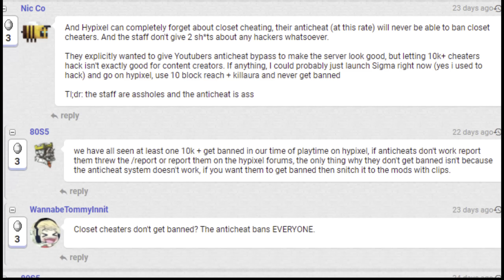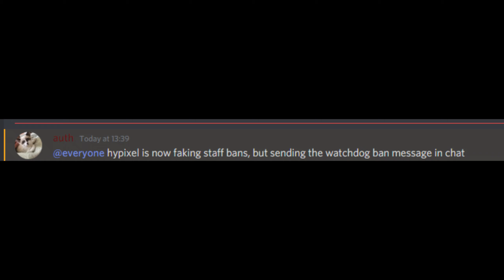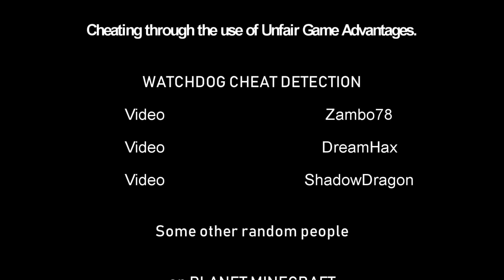Hypixel should seriously just give up.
My guy Simon just doesn't.

Client: Dortware (I guess lol)
Client Link: intent.store